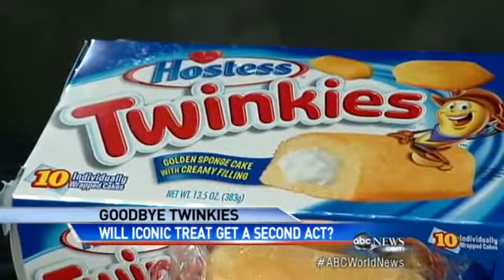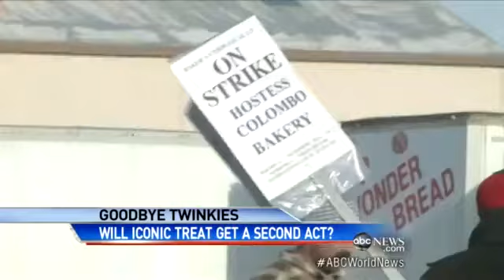Hostess Brands` Liquidation; Twinkies Become Collector`s Item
Cecilia Vega reports on Hostess Brands' liquidation.